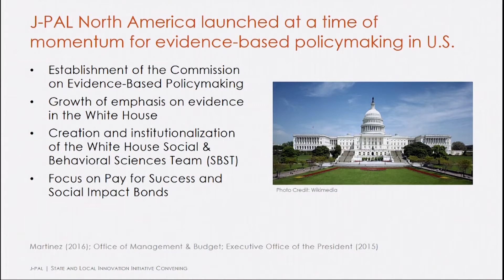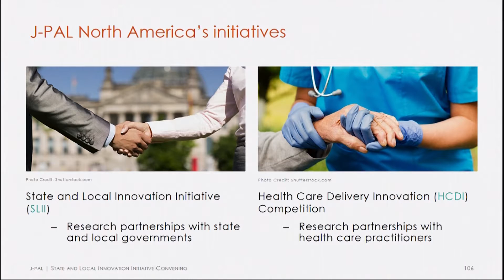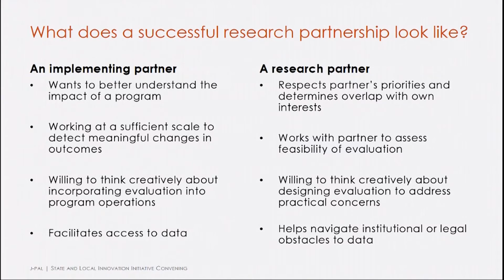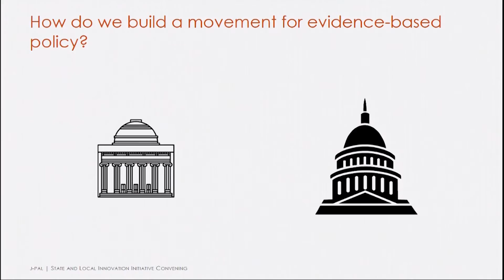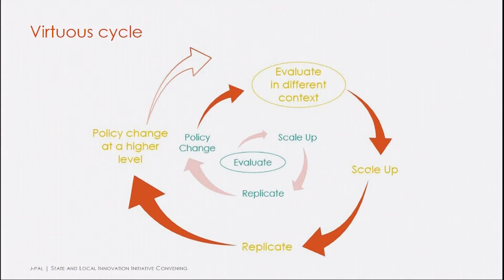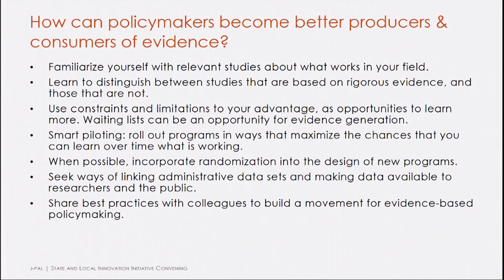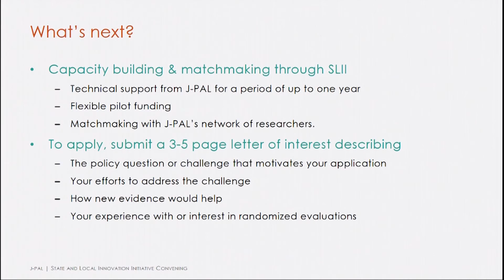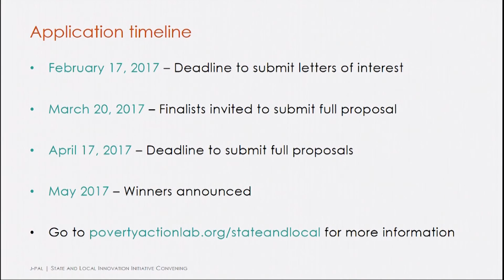Presentation | Quentin Palfrey: Building Partnerships to Promote Evidence-Based Policy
Quentin Palfrey, J-PAL North America